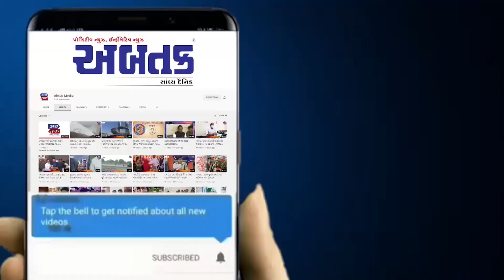વાહ ચેમ્પિયન: નેશનલ સોફ્ટ ટેનિસ ચેમ્પિયનશીપમાં અરવલ્લીના યુવકે ગોલ્ડ મેડલ જીત્યો